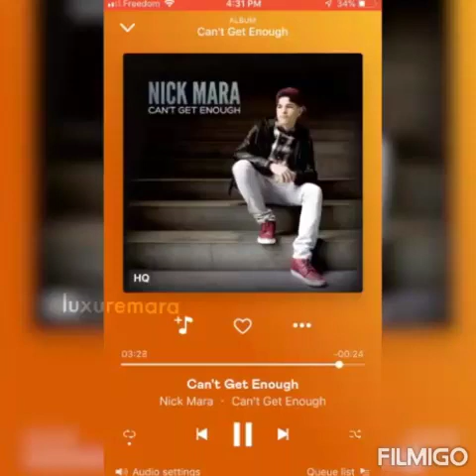Can't Get Enough - Nick Mara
Full verison of Can't Get Enough by Nick Mara
This song dont belong to me
Copywrite goes to Nick Mara